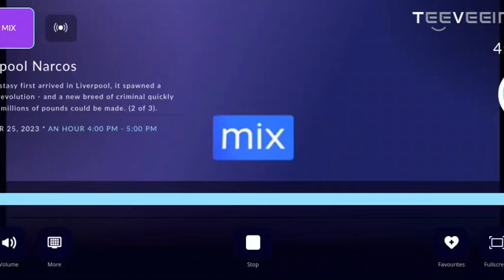Wednesday 25th October 2023 Sky Mix Continuity And Ad Breaks